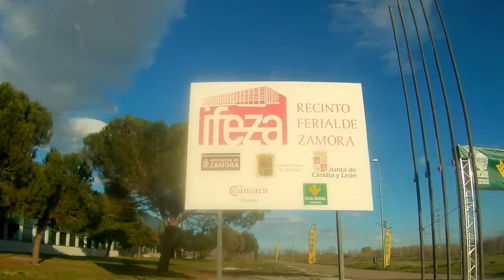TRAYECTO INVERNOPRIMAVERAL 01/04/2022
ᗪESPᒪIÉGᗩᗰE ↓
Solemos compartir fotos y vídeos de los lugares chulísimos que vamos conociendo y que nos quedan para el recuerdo.
Me gusta inmortalizar los trayectos a los destinos deseados. Todo un espectáculo (excepto cuando cae la niebla, que particularmente, me da un miedo tremendo)
Disfrutemos del camino que siempre sorprende con diversos matices. De ellos estuvo perlado el viaje a Zamora del pasado fin de semana. Este es el trayecto de ida, pero ojo con el de vuelta, que también tiene su gracia: